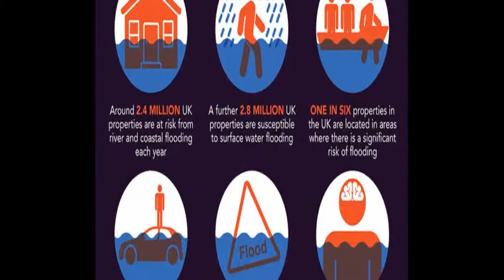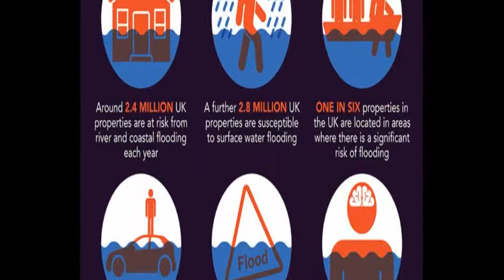BBC Weather: Europe faces 'threat of flooding' as 'thundery showers' push across continent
Sometimes they'll include recommendations for other related newsletters or services we offer. Our Privacy Notice explains more about how we use your data, and your rights. You can unsubscribe at any time. Darre